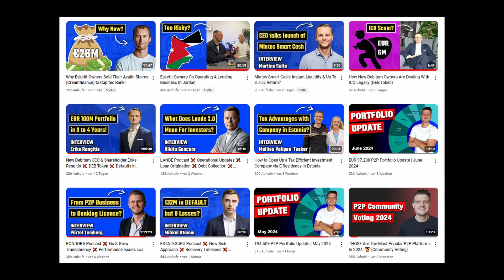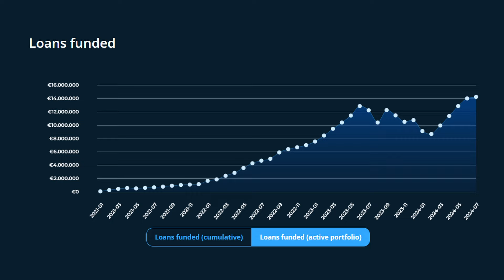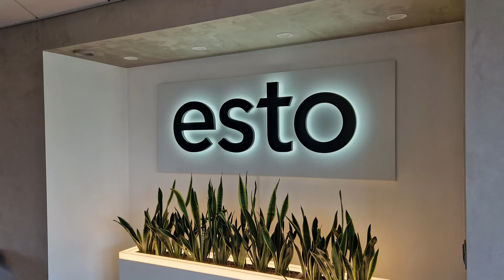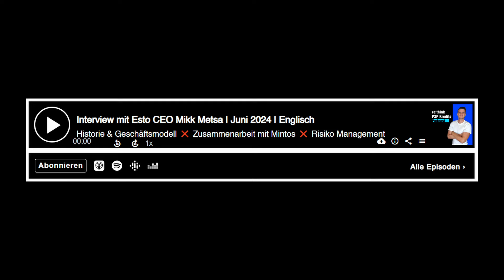Wer mich bei meiner P2P Kredite Reise 2024 überzeugt hat!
▬▬▬ Top P2P Plattformen Juli 2024 ▬▬▬
✅ Income * (1% Cashback für 30 Tage mit Code "Q6DCGX")
✅ Esto * (Bis zu 200 EUR Bonus)
✅ Lande * (1% Cashback für 180 Tage)
✅ Debitum * (1% Cashback für 60 Tage)
✅ HeavyFinance * (2% Cashback für 30 Tage)

Meine Videos stellen keine Anlageberatung dar, sondern dienen allein der Unterhaltung und meiner subjektiven Wissensvermittlung. Eine Haftung wird daher ausgeschlossen.